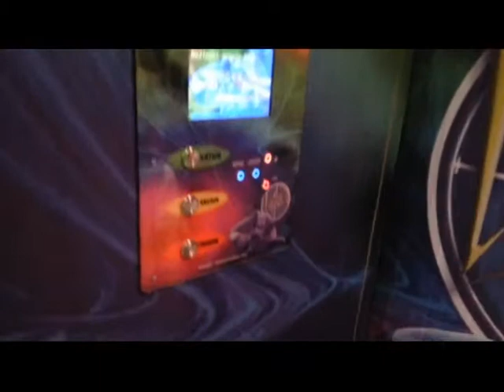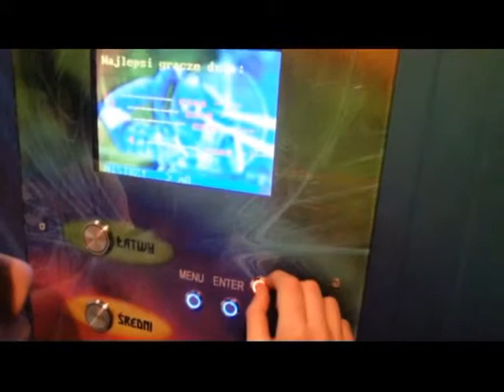Laser Trap Laser Maze Air Shooter Company from Poland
- AIR SHOOTER -

43-300 Bielsko-Biala
ul.Słowackiego 80-82
POLAND

(in English)
In case of needs or any questions please contact
Mrs.Marta Plaska- Sales Manager

LASER MAZE
The laser labyrinth was installed in a special trailer with the area of 15 square meters (6 m long 2,5 m wide and 2,5 m high) On the walls are installed 18 lasers with sensors. The aim of the game is getting as fast as possible to the opposite side of the room and pushing the appropriate button (CONTROL POINT)and finally coming  back to the starting point (START/STOP). Only one player takes part in the game, the rivalry with other players is based on getting the best time score, which is shown on two big displays. Outside the trailer two LCDs with the size of 32 inches and 9 inches are installed and show the struggling of the player in the laser labyrinth. The labyrinth is a bit smoky and during the game the appropriate music is well-matched to the right kind of activity. All cases are also signalized by the appropriate sound. How do we play?

The game starts with inserting the coin into the coin acceptor. After that one should choose the level of difficulty and getting into the room the START button should be pushed. The player should get to the safety button as fast as possible (CONTROL POINT), push it, come back the same way and finally push the button of the end of the game (STOP). Any time the laser beam is interrupted, four penal seconds are added and losing it is signalized by flashes of the red beacon lamp. ATTENTION! The number of permitted knockings is limited and exceeding  it causes disqualification and the game is over. The winner is the player with the best time. Two displays show four best time scores.

Maximum  time of the game is 3 minutes. After that the player is disqualified and the game is switched off. Speed, nimbleness and precision are vital.
Starting the game you can choose one out of three difficulty levels:

    Easy -- 6 lasers
    Medium -- 12 lasers
    Hard -- 18 lasers

We are the only in Europe, who are the owners of the laser labyrinth in a mobile trailer. You order, we come, plug it in and the device works.
Three options of laser trap are offered:

    1)MOBILE LASER TRAP(mobile on wheels)
    2)CONTAINER LASER TRAP(stationary container)
    3)LASER TRAP(we adapt  lasers in your own rooms)